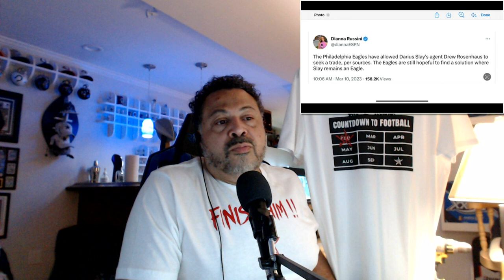Cowboys now have $14.75 mil in cap room, Eagle's "Big Play Slay" problem